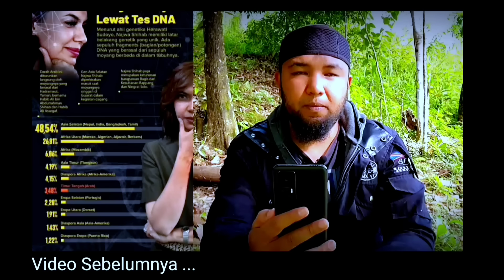HASIL TES DNA HABIB BAHAR BIN SMITH !! Muhibbin Bahar Sadar Setelah Lihat Video Ini !!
Setelah menyaksikan video ini banyak Muhibbin Habib Bahar Bin Smith bahwa Habib Bahar Bin Smith ternyata bukanlah Cucu Nabi Muhammad, Habib Bahar bukanlah Dzuriyah Nabi, Habib Bahar Bin Smith Selalu mengelak untuk diajak melakukan tes DNA, Ini Tanggapan Dan Reaksi Rezky Maisya Putra Di Channel Youtube Maisya AlFatih